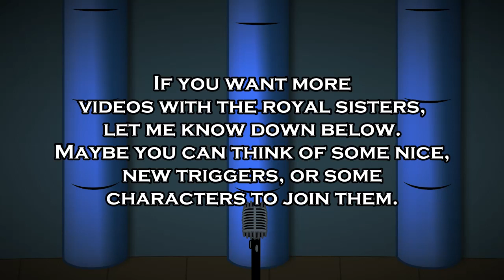(MLP ASMR) Triggers with Princesses Celestia and Luna | Animated ASMR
In this video, Princess Luna invites her sister Celestia to her room for some ASMR fun, with a bunch of different triggers. Fun things happen along the way.